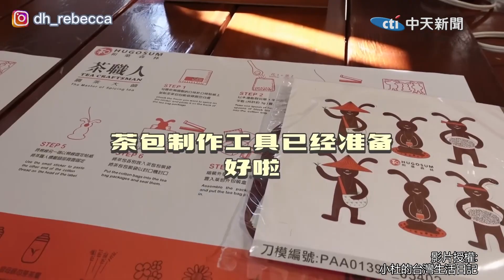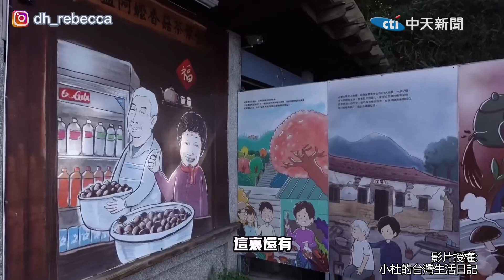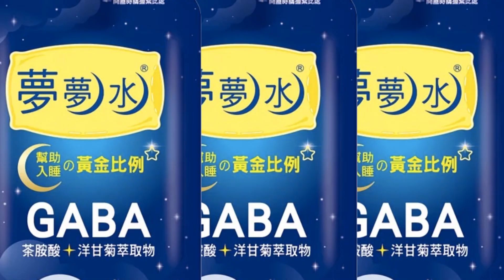陸生來台"思鄉病發" 看到這幕淚崩 嘆:感慨良多｜天編推播@中天新聞CtiNews